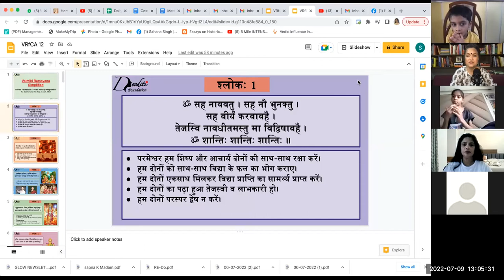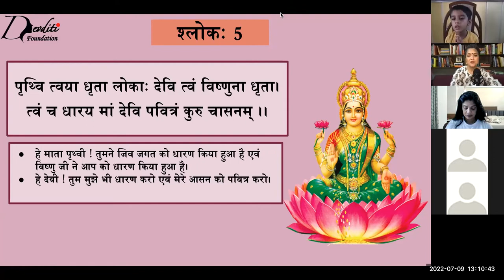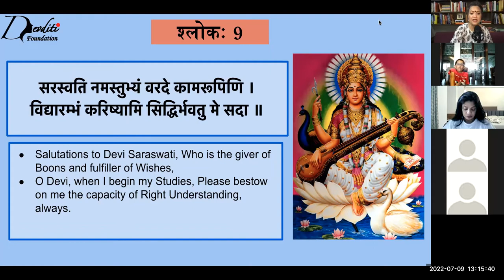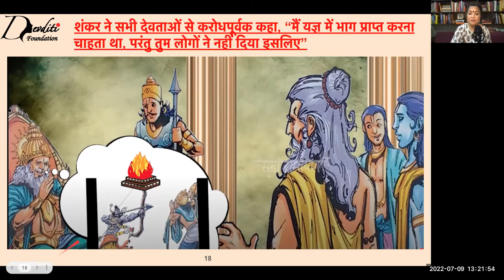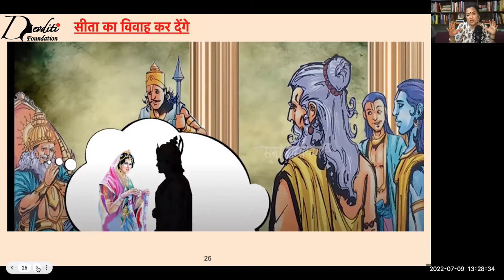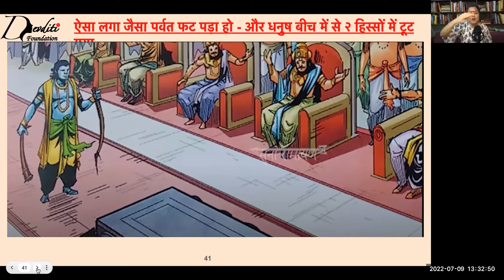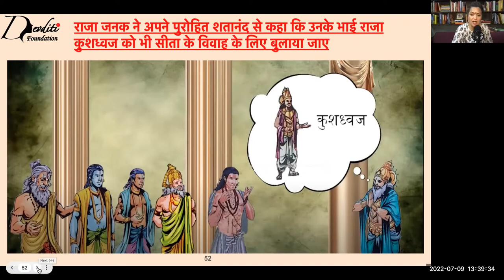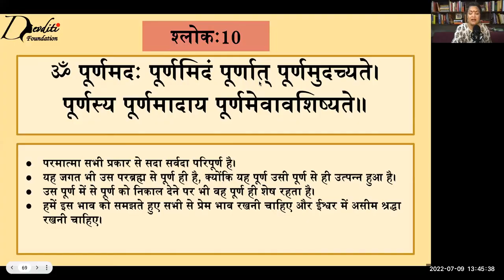VRfCA 12: Did Janak REALLY organise a swayamvara for Sita? Valmiki Ramayana by Sapna Khandelwal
● Is it true that King Janak organised a swayamvara (स्वयंवर) for Ma Sita to fulfill his vow?
● Is it true that many Kings participated in it and lost?
● Do you want to know what happened after Shri Ram fulfilled Janaka's wow?

'VRfCA' = 'VALMIKI RAMAYANA for CHILDREN & ADULTS'
'Vedic Heritage Programme', An initiative to revive the Glorious Sanskriti of our ancient rashtra -'India, that is Bharat' by 'DEVDITI FOUNDATION'

What our ancient shastras says is our ITIHASA - Our True History, the British Colonisers told us is all false, fictitious and just plain mythology. And we believed them and gave up reading our own itihasa. Not knowing our own power and strengths through our own history makes us lose our self confidence and self esteem and we don't end up becoming a nation of winners...

We must be aware and know about all cultures. At the same time, we must make sure that we make the effort to know our own culture really well and take pride in it, We must follow the traditions and rituals of our own dharma, explain it to our children, thus ensuring that our Gen-Next takes it forward.

A story telling session by Sapna Khandelwal
(NO CHARGES)

Character building Stories of Great Value from our Ancient Puranas !!
For children and the child in each adult.

A culture keeps its history,  values, traditions and heroes alive through stories..The rich heritage of India's past is forever captured in the tales of what has gone before. Profound truths, courageous deeds and dynamic personalities are brought to life through story-telling. Our sages and seers knew that richness of language and vivid imagination make story-telling a stimulating and effective means of communication which is easy to retain by the listener.

Brilliant Life-lessons for children and the child in each adult !!
कथा कहानी - कुछ नयी कुछ पुरानी'
Devditi Foundation conducts 'Katha Kahaani; Kuch Nayi, Kuch Puraani' - A Vedic Heritage Programme for children and prepares them for a successful future. These character building sessions for children are through interesting and informative stories from the 'Panchatantra, Puranas, Ramayana and Mahabharata (India's exemplary Knowledge systems).

◆ABOUT SAPNA KHANDELWAL◆
It all started with telling stories to her own grandchildren !! "Katha-Kahaani - Kuch Nayi, Kuch Puraani''' is Sapna's latest online story-telling endeavour for children to expose them to correct values of life and living through the wealth of our ancient timeless Indic scriptures.

Sapna has been doing an ongoing, intensive study of the Vedas, Upanishads & Bhagavad Gita. Sculpted from her Gurus over almost 3 decades. She now herself is a transformation coach, a powerful speaker & a versatile author.

A born entrepreneur, she’s a reputed ‘Jewellery Architect’, specialising in the restoration of precious jewellery at her RE-DO JEWELLERY STUDIO. Pained at seeing saree wearing culture die, she created ‘INDIA SAREE CHALLENGE’ Fb group to revive it. A socio-cultural activist, she co-founded the trust ‘DEVDITI FOUNDATION’ to work towards reviving the culture and traditions of our great land and for empowerment of.urban women.